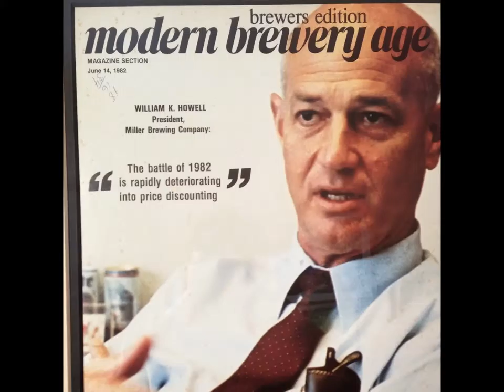William Howell President and CEO of Miller Brewing Company